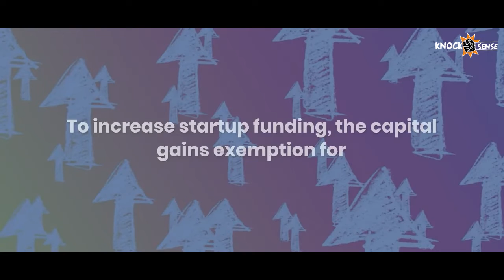5 Key takeaways for Startups from Union Budget 2022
Finance Minister Nirmala Sitharaman presented her fourth Union Budget on February 1, 2022. Presenting the Union Budget, Sitharaman made fresh announcements for the startups while stressing on ‘Aatmanirbhar Bharat‘. Indian startups raised a record $24.1 billion in 2021 via various funding rounds. The year 2021, saw a two-fold increase over pre-Covid levels.